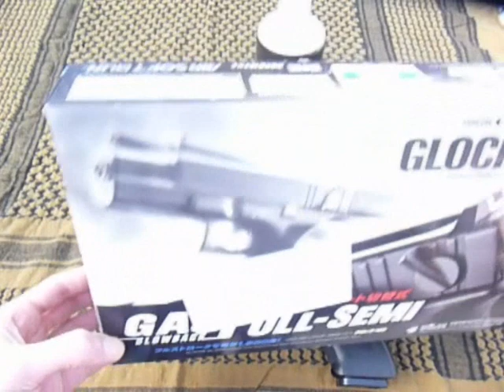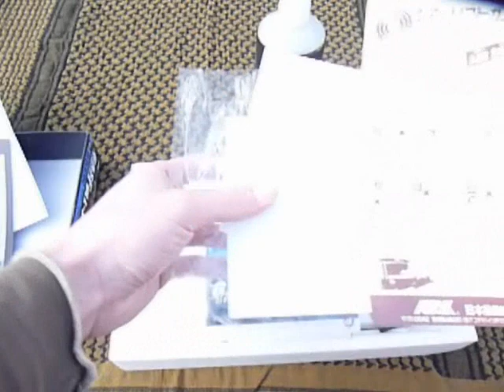G18c Tokyo Marui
Vidéo de présentation du Glock 18c de chez Tokyo Marui